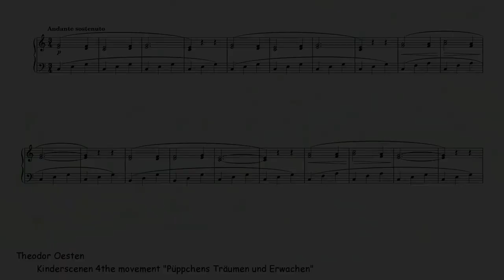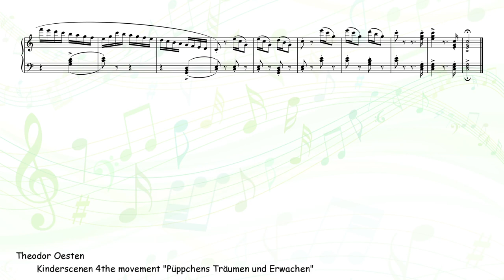[Creative Commons] Dolly's Dreaming and Awakening (Oesten)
[title] Dolly's Dreaming and Awakening (Kinderscenen 4the movement "Püppchens Träumen und Erwachen", Op.202-4)
[composer] Theodor Oesten